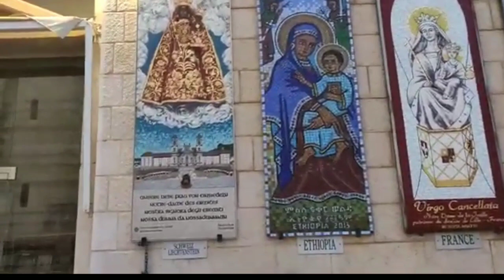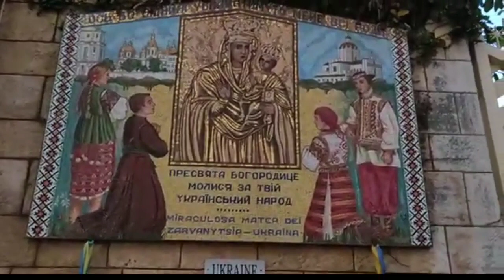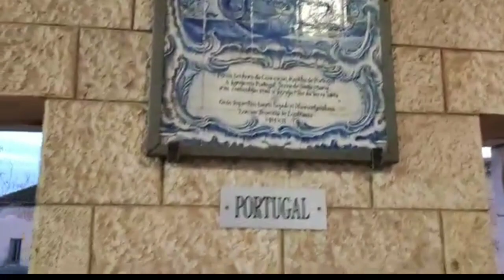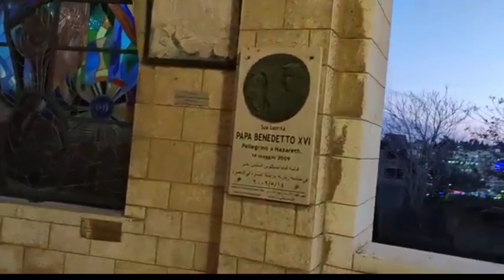HOLY LAND • 13 | ഇതുവരെ ആരും കണ്ടിട്ടില്ലാത്ത പരിശുദ്ധ അമ്മയുടെ പ്രത്യക്ഷീകരണങ്ങൾ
St. Mary's photo collection of apparitions